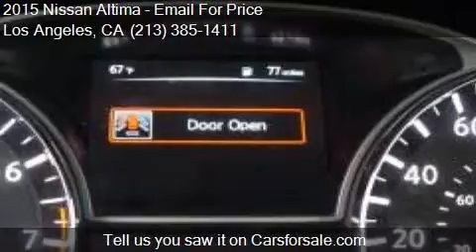2015 Nissan Altima 2.5 S 4dr Sedan for sale in Los Angeles,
This 2015 Nissan Altima 2.5 S 4dr Sedan is for sale in Los Angeles, CA 90004 at Midway Auto Center.

Engine: 2.5L I4
Transmission: CVT
Color: White
Mileage: 28699
Contact Midway Auto Center 3737 Beverly Blvd. Los Angeles, CA 90004 to test drive this 2015 Nissan Altima 2.5 S 4dr Sedan today.